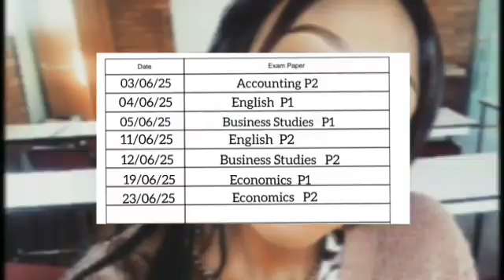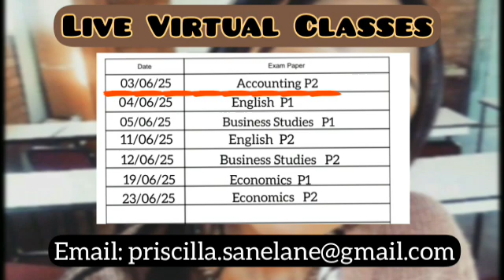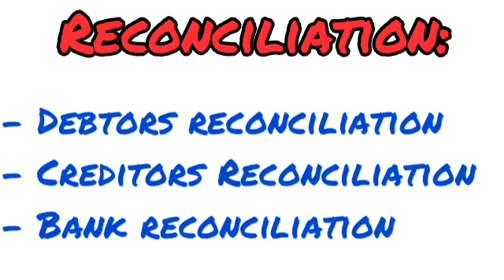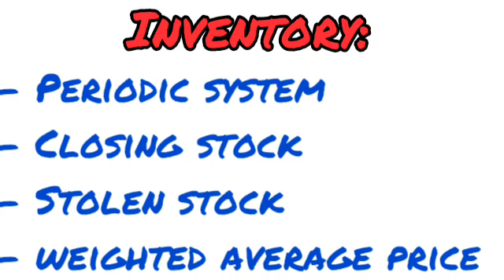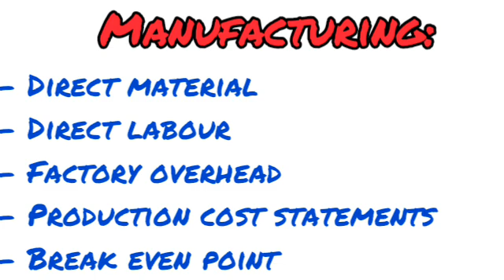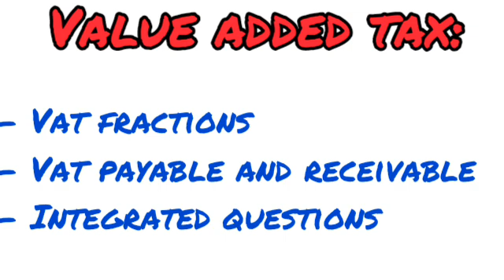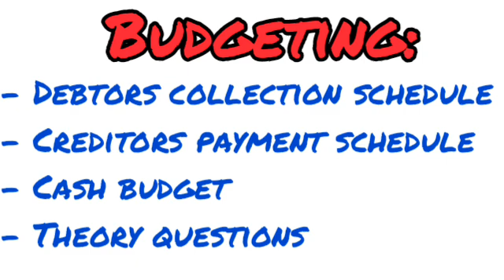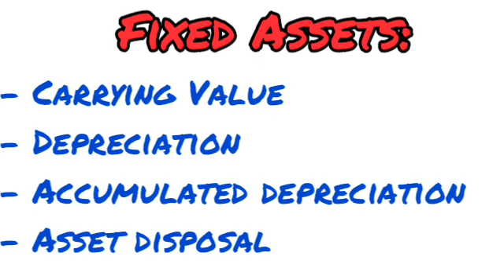Gr12 Accounting | 2025 May/June | PAPER 2 EXAM PREP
Video Chapters:

0:00 Introduction
0:47 Private Lessons
1:17 What to Prioritize
2:00 Reconciliation
3:00 Inventory
4:00 Manufacturing
6:00 VAT
7:00 Budgeting
8:30 Fixed Assets

Hi, I'm Priscilla Your Fav tutor. Welcome to the SANELANE youtube channel, where I will help you study effectively, smarter and fun.

The aim of these videos:
I want you to feel like you have now mastered this topic to a point that when you get to the exam room this the question you would start with.

 In this channel, you will find help with the following:
- Final exam scope
- Past question papers
- Paper 1 and Paper 2 questions
- Term 1, term 2, term 3 and term 4 topics
- Term tests - Mock / Preparatory examination

For the following subjects:
- grade 12 Mathematical literacy
- grade 12 Mathematics
- grade 12 accounting
- grade 12 economics
- grade 12 business studies
- grade 12 English FAL & HL
- grade 11 accounting
- grade 11 mathematical literacy
- grade 11 Mathematics
- grade 11 economics
- grade 11 business studies
- grade 10 accounting
- grade 10 mathematical literacy
- grade 10 Mathematics
- grade 10 economics
- grade 10 business studies

Matric rewrites and upgrades as well as IEB are catered for in this channel.

**This video is the intellectual property of SANELANE (Pty) Ltd